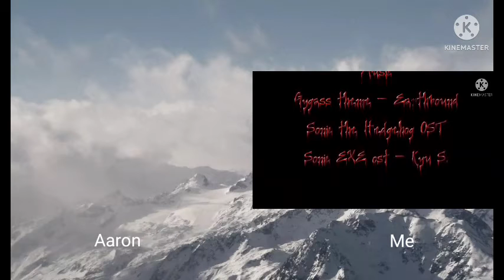(Aaron VS Me)Tails Halloween Healthbars Comparison.